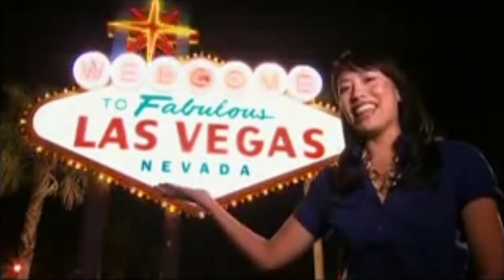Ｌａｓ Ｖｅｇａｓ Ｎｉｇｈｔｓ [Ｖａｐｏｒｗａｖｅ]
You can check out my Fiverr in case you were interested to have your videos edited  into a VHS effect motion
Capital Of The World

 Unfortunatley ,I don't know who's the owner of the original video

Track : 09. VHSテープリワインダー Across The Room